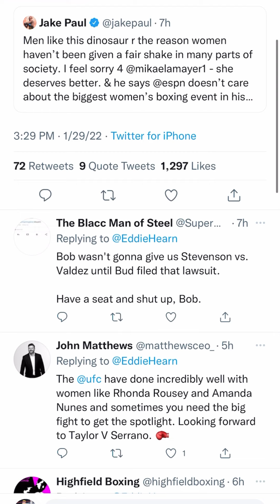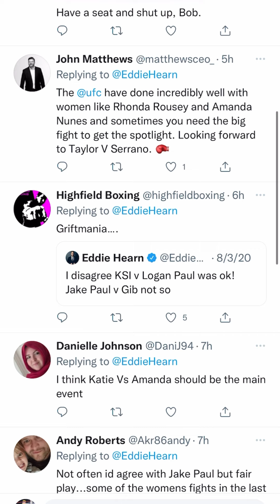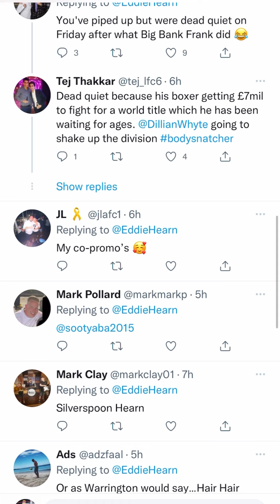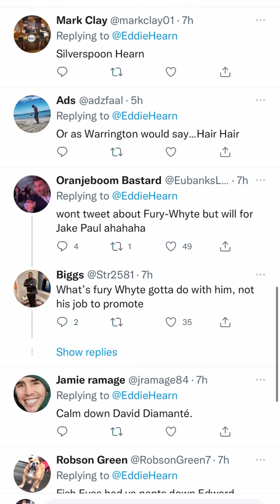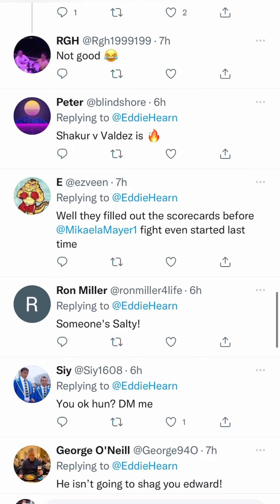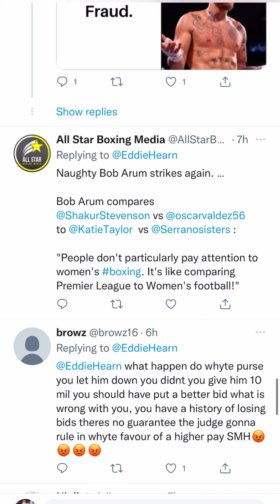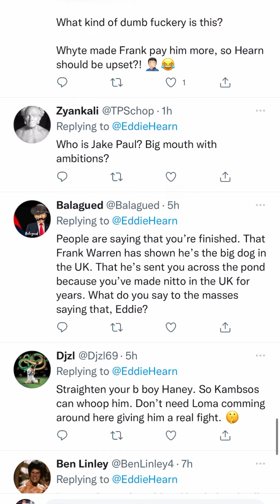Reply to bob arum - Eddie Hearn and Jake Paul